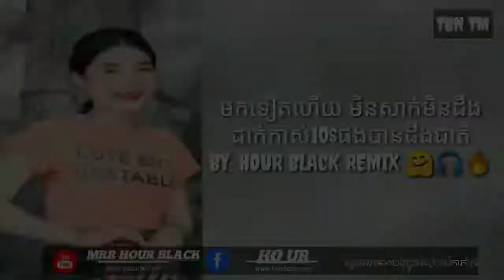បទ ថ្មី បែបកាត់សំលេង 🤗🔥មិនសាក់មិនដឹងថាជាតិ 🎧🎹🎵ដាក់កាស់ផងណា break mix New 2022 by hour black remix 🎹🎵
សម្រាប់ទុករាំបាសបោះត្រា ដាក់កាស់10$ផងណា